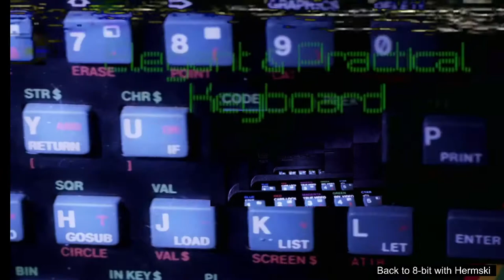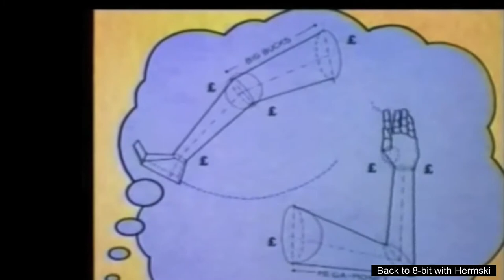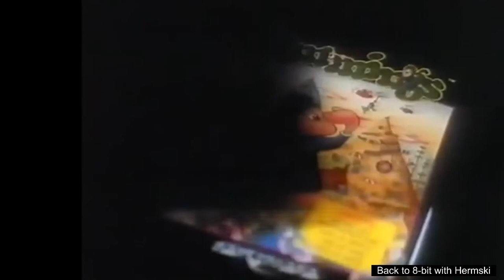Retro Computer Advert Compilation from the 80's and early 90's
Just a bit of fun, with a selection of old TV adverts featuring some classic retro computers and consoles.